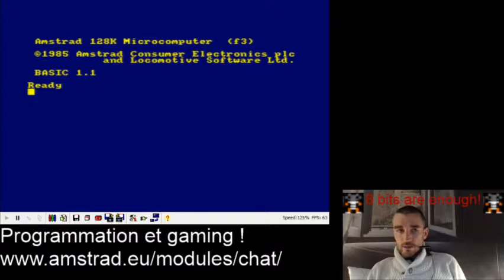2019.01.17 [FR] Gauntlet Amstrad CPC Full Playthrough Part 10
Dixième session : Avancer le plus loin possible avec Merlin (Wizard). Reprise à partir du 160 après un bug. Plus qu'un tiers ! Streaming en live sur Amstrad.eu